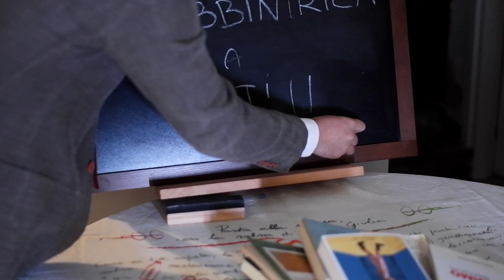Se il Capodanno fosse una serie TV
Con @chrisclun e @simonericcobono1450
Ci siamo chiesti, ma se il capodanno fosse una serie tv, che cosa succederebbe??? ecco cosa ne è venuto fuori...